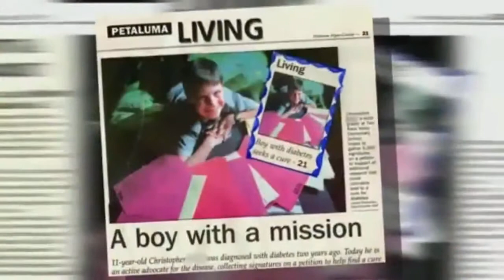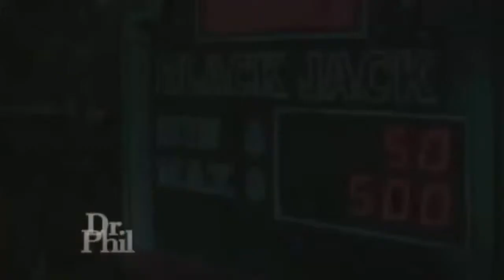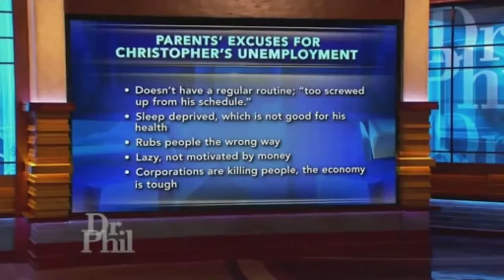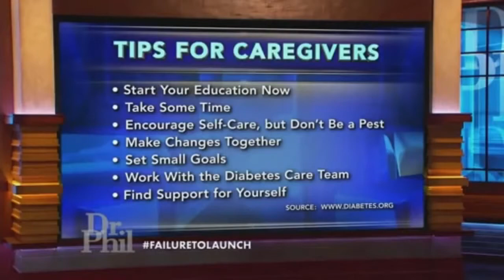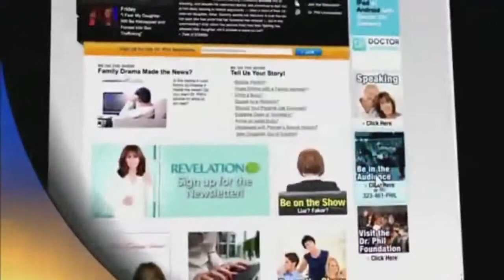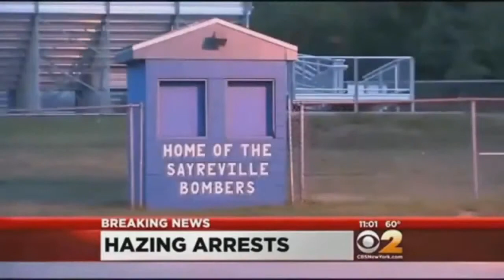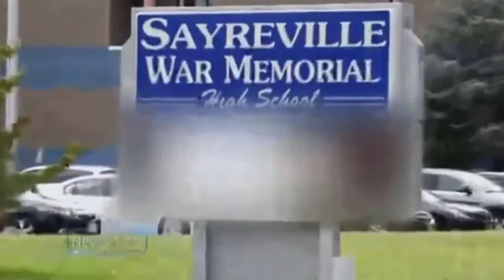Dr Phil December 31, 2014 Should They Kick Him Out mp4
dr. phil show full episodes 2014
dr. phil,dr. phil full episodes 2014,dr. phil full episodes 2014 this week,dr. phil full episodes,dr. phil

2014,dr. phil september 2014,dr. phil october 2014,dr. phil valentine,dr. phil catfish,dr. phil valentine

2014 new,dr. phil full episodes 2014